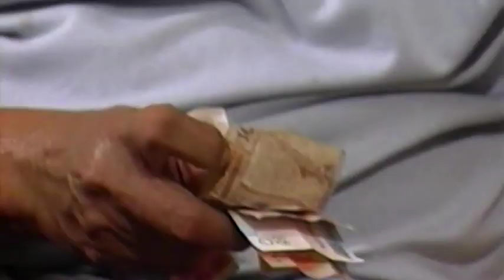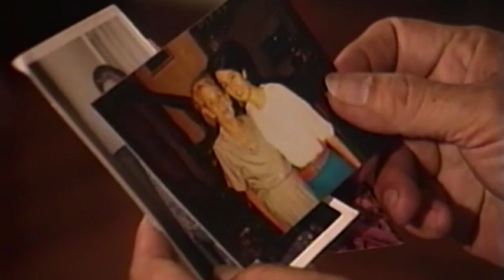The Maricel Drama Special: Sa Pag - Usbong Ng Rosas Sa Abo